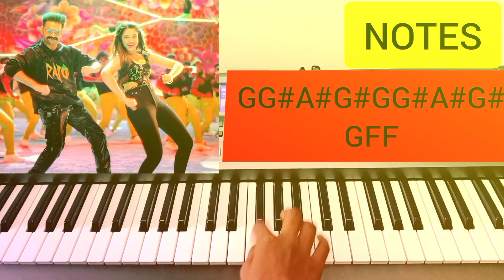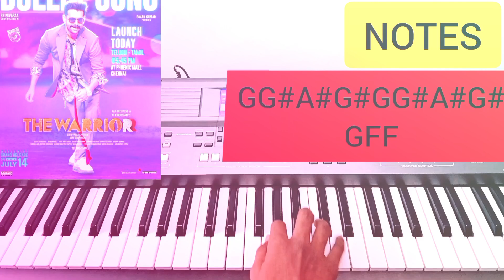bulletsong The warrior dsp Rampothineni KrithiShetty Silambarasan Adityamusic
This is a keyboard cover of Bullet song from The Warrior .